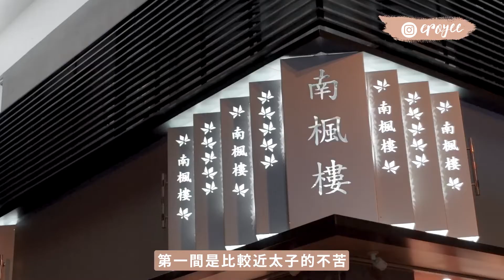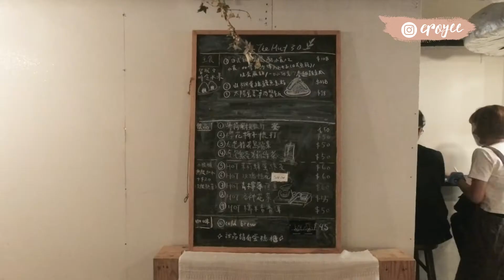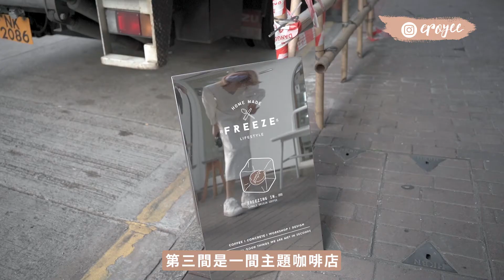香港cafe推介EP.2☕️｜再發掘4間特色深水埗咖啡店，分享近期愛店｜日系打卡、水泥精品、SOE咖啡店｜Hong Kong Sham Shui Po Cafe 2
第二集香港cafe推介，也是深水埗區的，店的資料放在下面🥰

不苦 Buff
深水埗楓樹街5A號

小房子
深水埗大南街196號地舖

FREEZING IN.
深水埗基隆街98C號地舖

楓子珈琲 Fonji Cafe
深水埗楓樹街5號